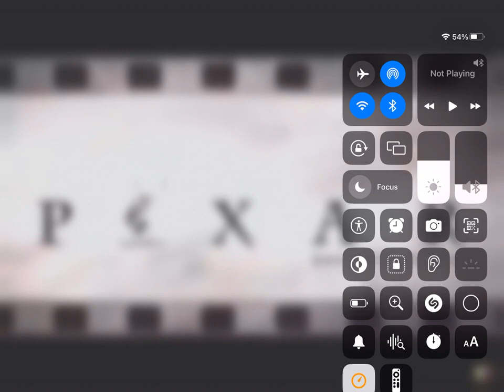Message to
Happy 17th birthday to you! only 1 more year until you become an adult!